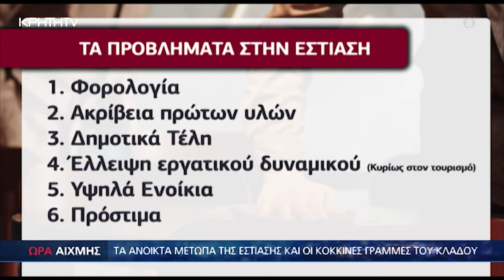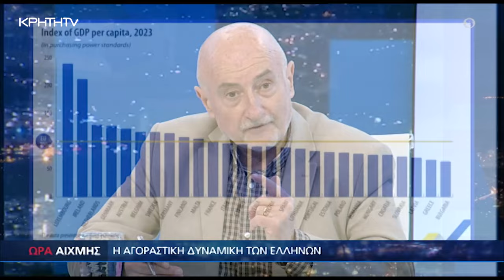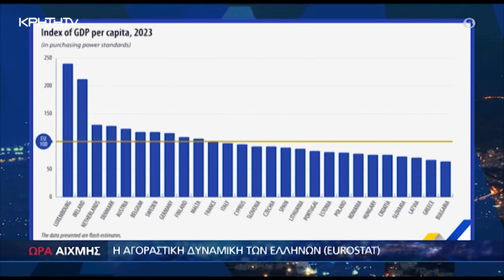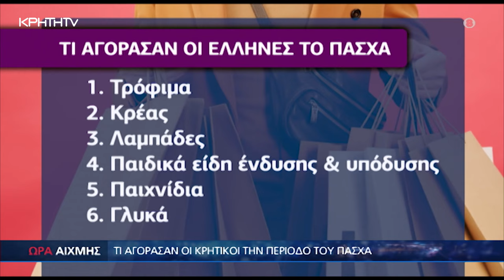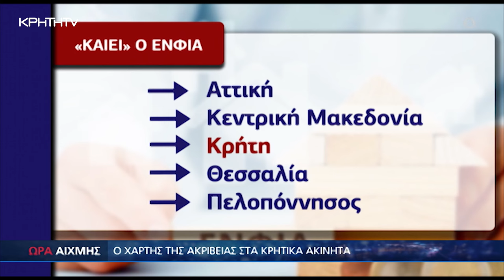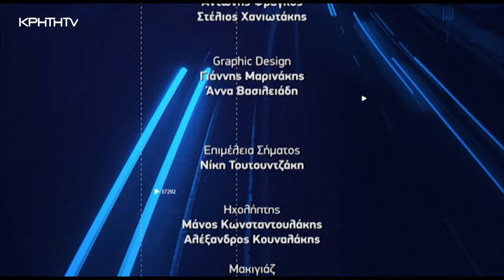ΩΡΑ ΑΙΧΜΗΣ | 13.05.2024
Οι αγορές της Κρήτης, η εστίαση και τα ακίνητα.
Σε ΩΡΑ ΑΙΧΜΗΣ μια μεγάλη δημοσιογραφική αυτοψία στις βασικές πτυχές της τοπικής οικονομίας. Τι δείχνουν οι αριθμοί για τις μεγάλες αγορές του νησιού, για τα καταστήματα εστίασης αλλά και την αγορά ακινήτων. Ρεπορτάζ και απευθείας συνδέσεις με όλη την Κρήτη. Ποια αγορά έκανε την διαφορά την περίοδο του Πάσχα. Πότε ξεκινούν οι εντατικοί έλεγχοι για τα καταστήματα εστίασης και ποιες είναι οι περιοχές της Κρήτης με τα απλησίαστα ακίνητα. Μια ανάσα πριν το καλοκαίρι μια μεγάλη ακτινογραφία των τοπικών οικονομιών της Κρήτης.